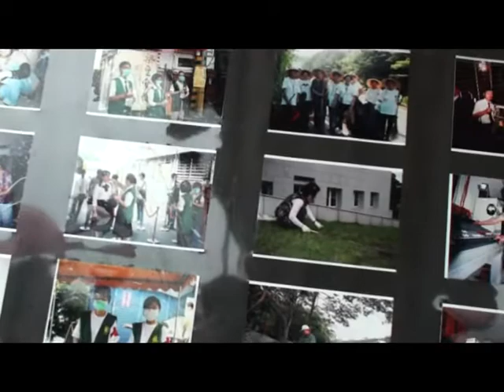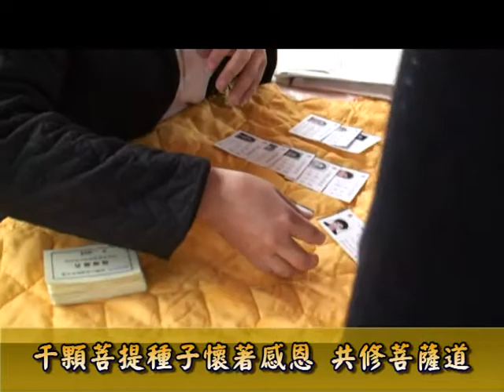4/17法鼓山皈依祈福大典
千顆菩提種子帶著感恩的心　共修菩薩道
4月17日上午有將近一千兩百位民眾齊聚農禪寺，為修行正信佛法而皈依佛、法、僧三寶。皈依典禮現場氣氛莊嚴而隆重，並邀請法鼓山方丈和尚果東法師為皈依民眾親授三皈五戒。方丈勉勵皈依信眾要時時精進修行來擺脫無名煩惱，並用歡喜心去奉獻，用有限的生命，廣結無限的善緣。